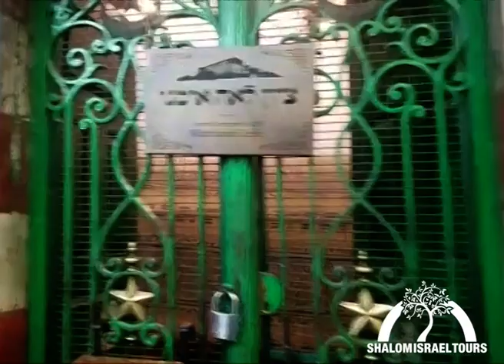Visit Hebron - Tomb of the Patriarchs & Matriarchs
Israel Tour Guide Daniel walks us through the ancient tombs of Abraham, Issac, Jacob, Sarah, Leah, Rebecca in Hebron, the Holy City of Earth!